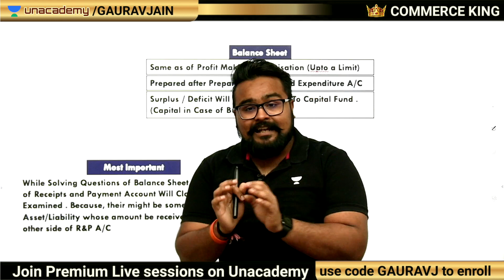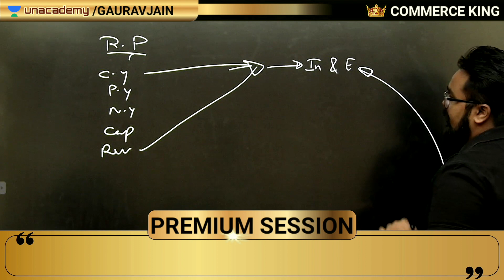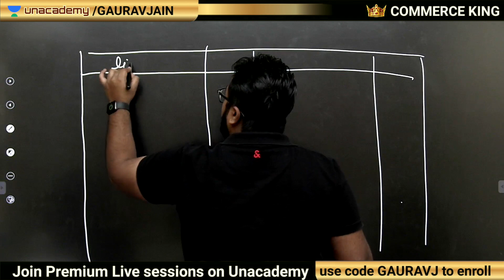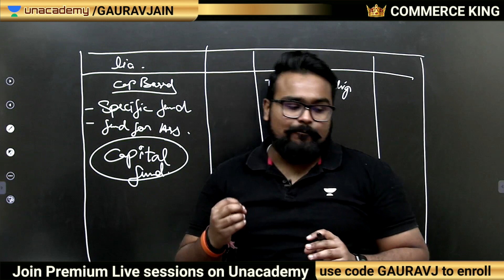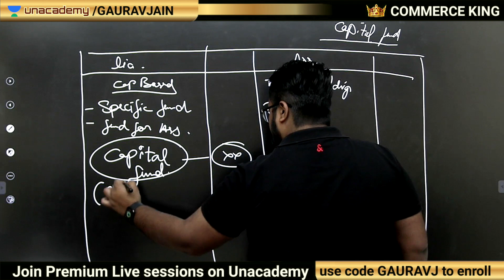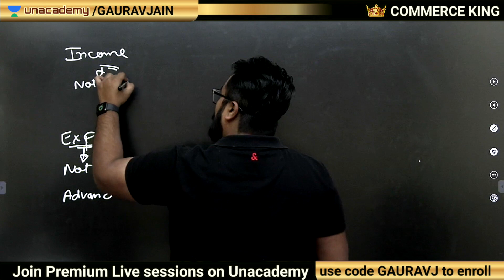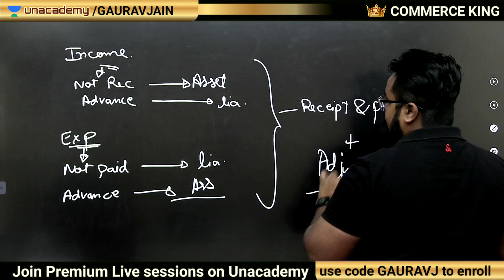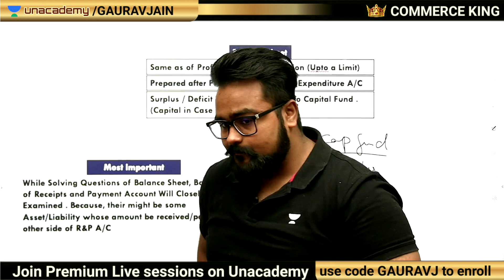🔥 Balance sheet NPO class 12 Not for Profit organisation Term 2 Part 3